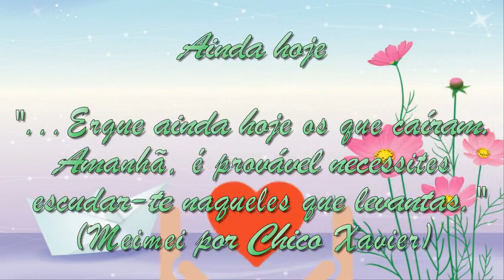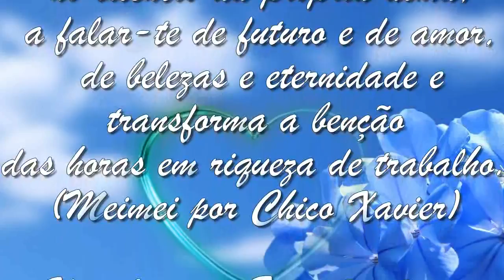Lindas mensagens espíritas 10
"...Ergue ainda hoje os que caíram. Amanhã, é provável necessites
 escudar-te naqueles que levantas." (Meimei por Chico Xavier)
Música de Fundo (Music): Heaven or Nothing.
Músico e compositor (Musician): Anders Mörlin.
Rede (Network): freedom!